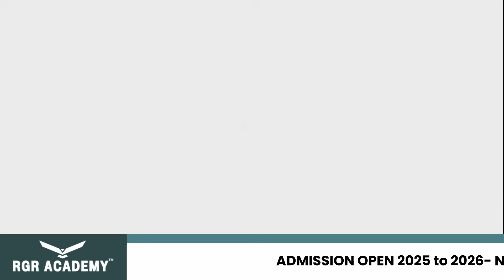MBBS Admission 2025: NEET Over? State Quota Changes? | Tamil Nadu vs NMC | Latest Counselling News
NEET UG 2025 was conducted on May 4, and NEET PG followed on June 15. But the real heat begins now — from counselling chaos to seat allotment rules and the NMC's surprise updates.

👉 In this video, we answer the most asked questions:

🩺 What is the eligibility for MBBS in 2025?

🏥 How many MBBS seats in Tamil Nadu 2025?

🗓️ When will NEET UG counselling 2025 start?

📍 Is the state quota under threat?

🏛️ What’s the latest NMC notification on new colleges, eligibility certificates, and internship rules?

🚨 Stay updated on:

NMC internship rules for 2025

Last date for NMC eligibility certificate

Foreign medical student approvals

Controversial changes in MBBS admission process

⚖️ Tamil Nadu vs NMC? State rights vs central control debate begins again.

🔍 Top SEO Keywords:
MBBS admission 2025 Tamil Nadu

NEET PG counselling 2025 latest news

NMC latest notification 2025

Tamil Nadu MBBS counselling 2025

How to apply for NEET counselling 2025

MBBS eligibility criteria NEET 2025

Medical admission documents required Tamil Nadu

New medical colleges approved by NMC 2025

State quota MBBS admission 2025 controversy